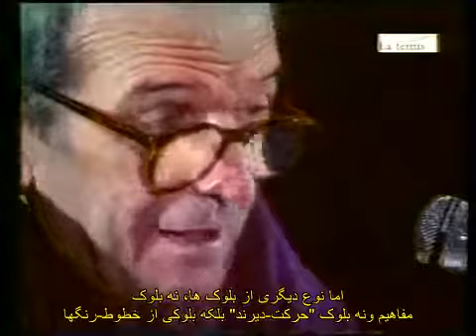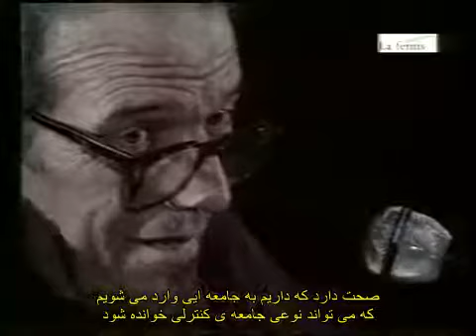ژیل دولوز کنش آفرینشگر